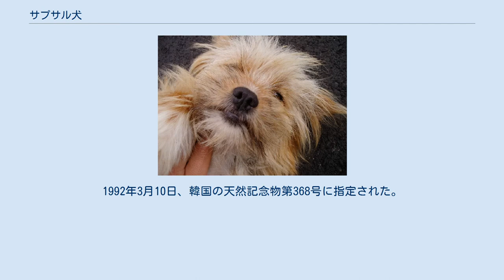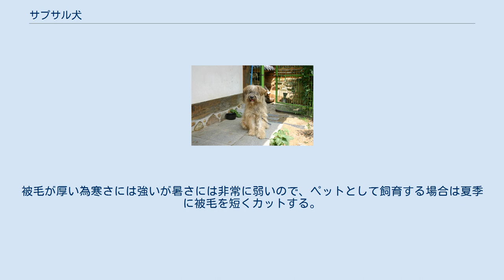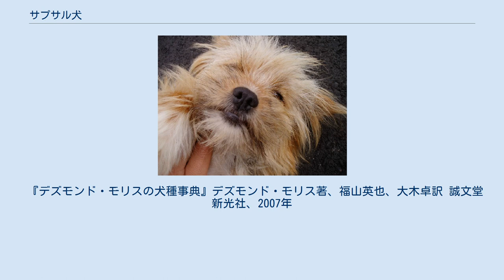サプサル犬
サプサル犬（サプサルいぬ、朝鮮語：삽살개、삽사리、英語：Sapsal、Sapsali）とは、朝鮮半島原産の番用犬種である。
朝鮮語ではサプサルケ（삽살개）またはサプサリ（삽사리）という。
1992年3月10日、韓国の天然記念物第368号に指定された。
 古代には主に新羅の貴族に飼われたが、新羅滅亡に伴い民間でも番犬として広く飼われるようになった。
 日本統治時代、特に太平洋戦争による生活物資不足が深刻化した1942年以後は、 食肉や戦争物資である毛皮を得るために利用され、絶滅寸前にまで追い込まれた。
豊山犬や珍島犬のように朝鮮総督府の天然記念物に指定される事もなかったため、雑種化も急激に進んだ。
 1960年代中盤、韓国では雑犬として扱われていたサプサル犬の研究作業が始まり、科学技術庁からサプサル犬収集と研究に必要な研究費を確保し、外国犬の血の混ざっていない純粋なサプサル犬30匹を確保し、繁殖にあたった。
 1992年に天然記念物第368号として登録され、2011年には韓国で行われた2011世界陸上競技選手権大会では公式マスコットとされた。
 現在もサプサル犬は殆どが韓国か北朝鮮で飼育されている。
外国では殆ど飼育されていない。
独島に数頭のサプサル犬を置き、1998年に韓国サプサル犬保存会が独島警備隊に寄贈したが、島に生息している野生鳥類に深刻な被害を与える問題を起こし、島からは駆除された。
 サプサル犬には2つの系統が存在し、其々が違った容姿や性質を持っている。
1つはチョン・サプサル（英：Chung Sapsal）、または青サプサルと呼ばれるもので、シルバーまたはブルーの毛色で、サイズは後述のタイプよりやや小さく、防衛本能がより強い。
もう一つはファン・サプサル（英：Hwang Sapsal）、または黄サプサルと呼ばれるもので、黄色と黒の混色の毛色で、サイズは先述のものより大きめ。
 全身がむく毛で覆われた犬種で、顎鬚や口髭も豊かである。
小さな垂れ耳と垂れ尾を持つ。
がっしりした体格で口吻は短く、犬歯は大きく鋭い。
被毛が厚い為寒さには強いが暑さには非常に弱いので、ペットとして飼育する場合は夏季に被毛を短くカットする。
 『デズモンド・モリスの犬種事典』デズモンド・モリス著、福山英也、大木卓訳 誠文堂新光社、2007年